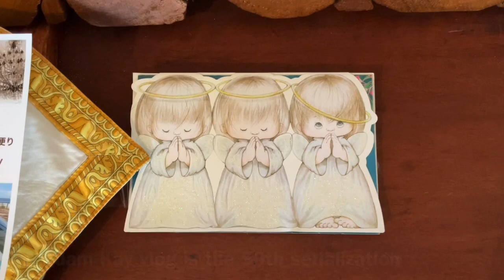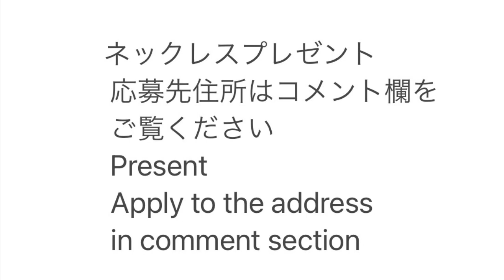【ゴールドコースト・リタイア生活】#49 50回記念プレゼント Gold Coast Vlog Madam Kay @MadamKay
みなさんのおかげで50回を迎えました。これを記念してプレゼントをいたします。どうぞご応募ください。